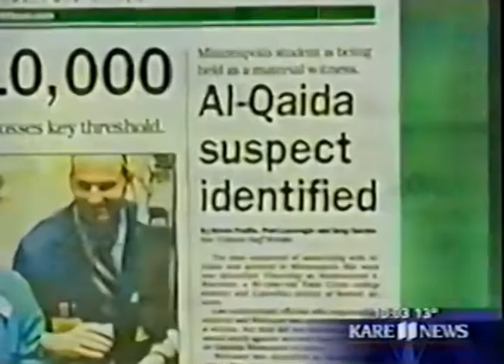FBI furious on disclosure of Al Qaeda suspect Mohamed Warsame, Minnesota link to Zacarias Moussaoui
10:02pm December 12, 2003, KARE Channel 11 News